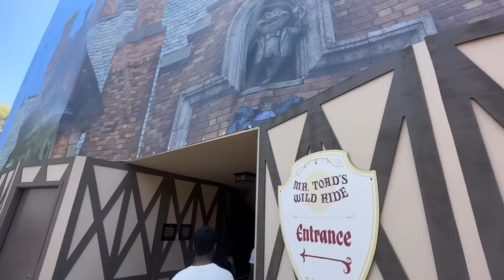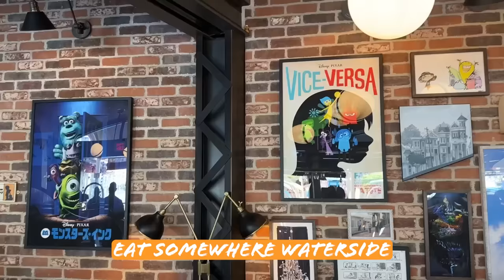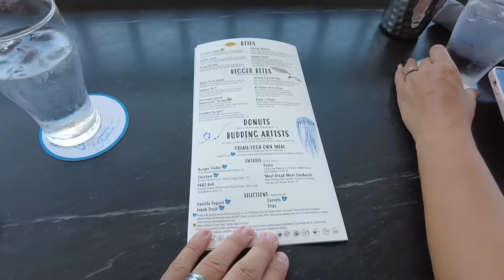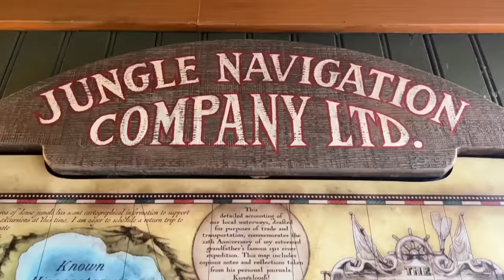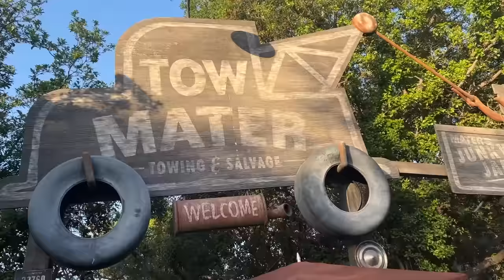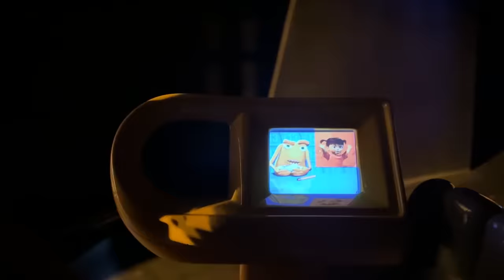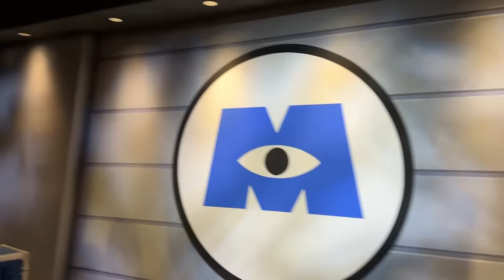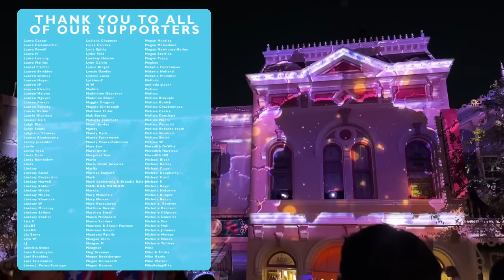We Have NO IDEA What We're Doing In DISNEYLAND | Secret Checklists For Snacks, Rides, & More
It's time for a great day in Disneyland -- except we have NO idea what we're doing. The other one does though...

Molly & Alan have each written a set of tasks for the other to complete -- however they have NO idea what's on the opposite list. Join us for a day of Disneyland rides, eats, and more as these two try and finish the mystery checklists!